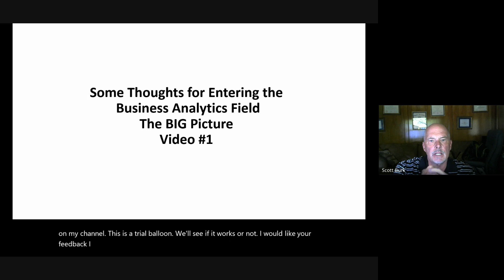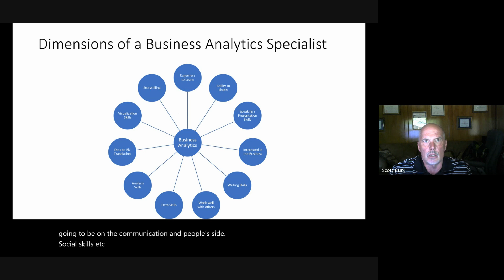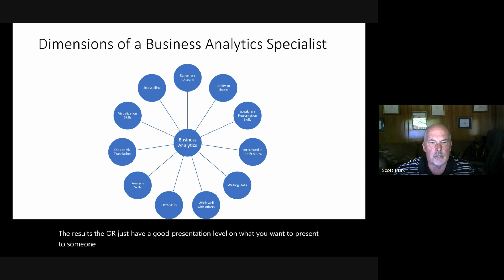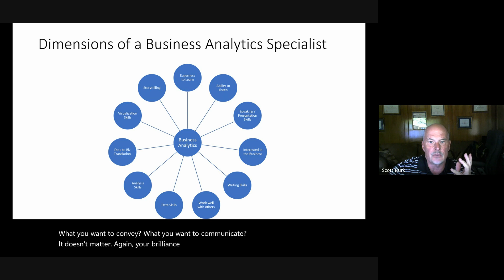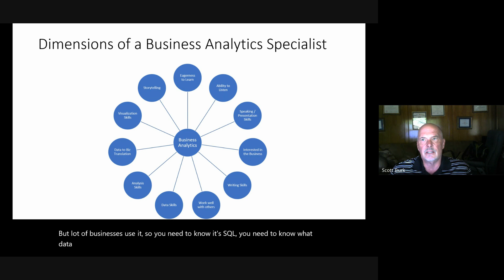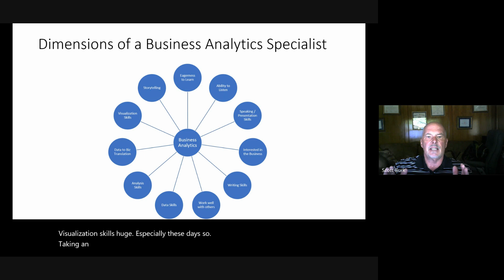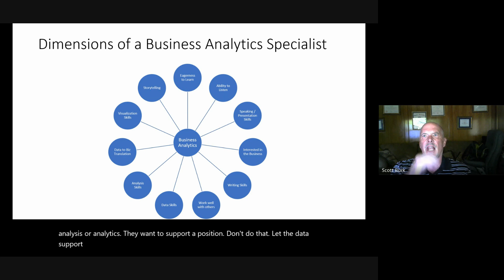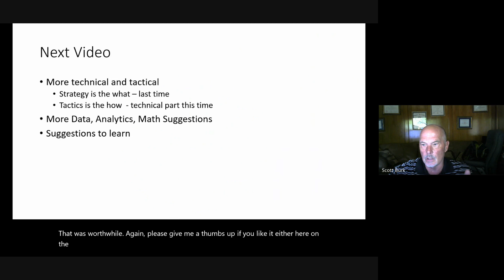Thoughts for Entering the Business Analytics Field The BIG Picture - Video #1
I have been getting many questions from professionals wanting to make a switch into business analytics.  I thought I would scale this a different way and offer some videos that might help more people in a similar situation.  At this point it is a trial.  If this is useful, please let me know here or on Linkedin and I will add more and create a dedicated playlist.  Thanks!